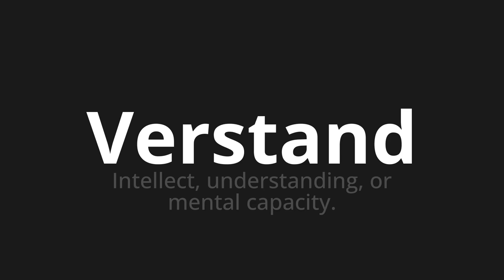How to pronounce Verstand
Master the Pronunciation of 'Verstand which means mind' - which means : Intellect, Understanding, OR mental capacity. 📝 with @PronunciationGerman 🎓🗣️ - [Your Guide to German]

Learn to pronounce 'Verstand' perfectly in German with our easy and engaging tutorial by @PronunciationGerman! 📖📽️ In this comprehensive video, we provide you with native speaker examples 🗣️👂 and phonetic breakdowns 🎵 to ensure you get the pronunciation just right.

How to say understanding in German